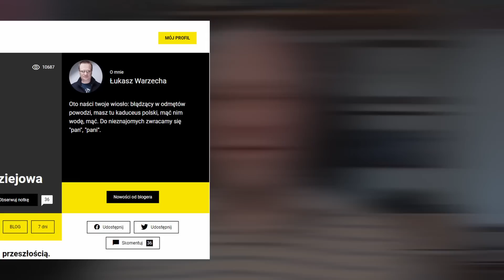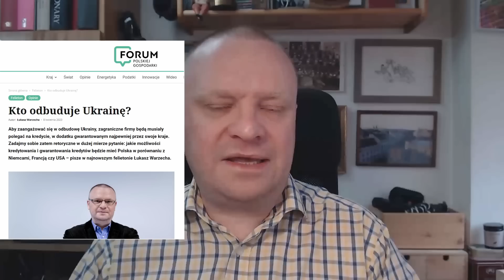Zełenski w Polsce, czyli ani słowa o Wołyniu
Bardzo dziękuję za Państwa wsparcie.
Tuż przed Wielkanocą oddaję w Państwa ręce nowy wideoblog, w którym zajmuję się przede wszystkim analizą wizyty Wołdymyra Zełenskiego w Polsce. Na koniec zaś składam Państwu wielkanocne życzenia.

Spis treści:

0:00 Wstęp
2:04 Wizyta Zełenskiego - Wołyń
59:01 Wizyta Zełenskiego - pozostałe wątki
1:20:33 Pan Emmanuel i pani Ursula w Pekinie
1:30:38 Finlandia w NATO
1:36:46 Życzenia